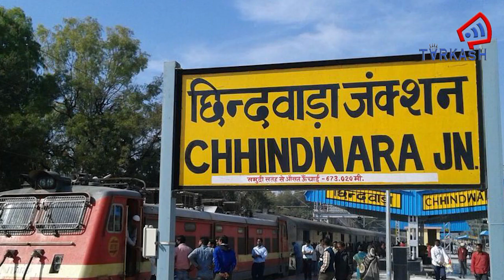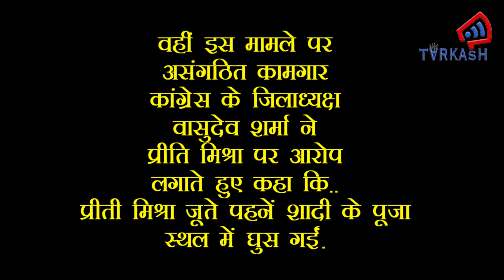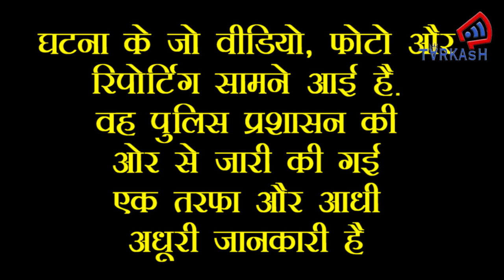मध्य प्रदेश : शादी समारोह में दुल्हन को लात मार विवादों में फंसी TI प्रीति मिश्रा